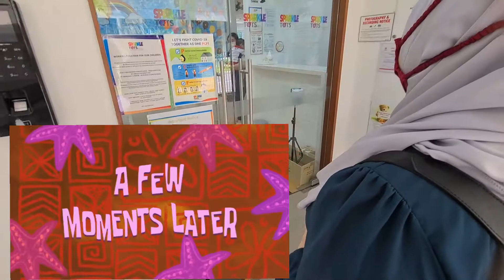Yusuf Vlog Ep 19: Yusuf First Day School